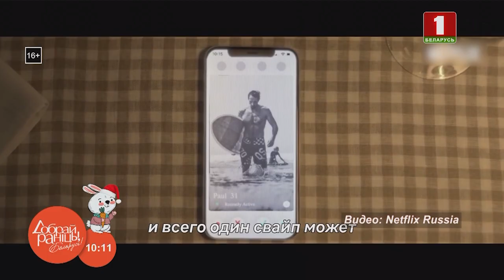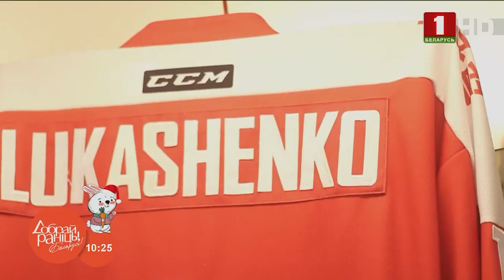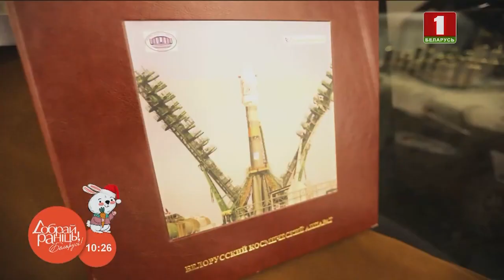Добрай раніцы, Беларусь. ЭФИР 31 ЯНВАРЯ 2022